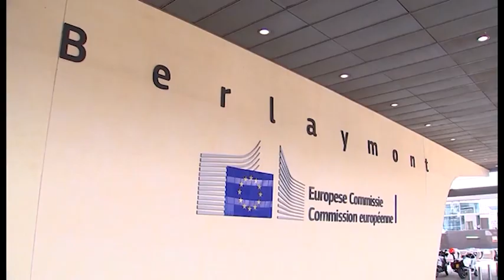NOVA M - „BEZ KLJUČNIH KARIKA“, MILICA DELIBAŠIĆ 08.11.2022.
Izvjestilac EP za Crnu Goru Tonino Picula kaže u razgovoru za Novu M da se politička kriza već odrazila na evropski put države. Napominje da su reforme koje je Crna Gora obećala u Briselu više u vazduhu. Zemlji, kaže, nedostaju ključne karike za preispitivanje odluka što je veoma opasno.